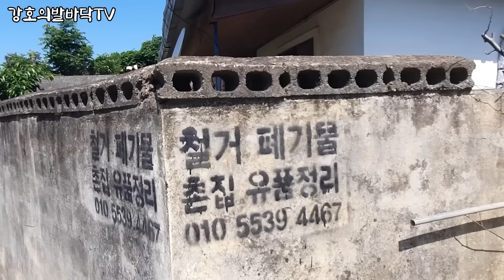자식들이 수리해놓고 방치하는 밀양 빈집들, 텃세 마을발전기금에 모두 떠난다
시골 빈집 모음집